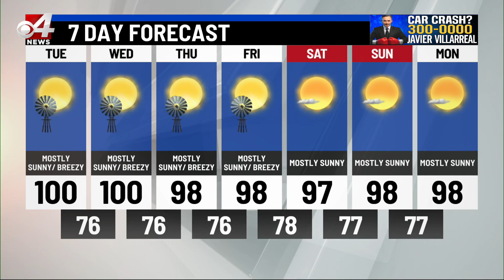CBS 4 News Noon Weather July 19